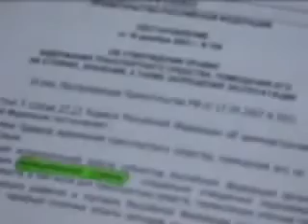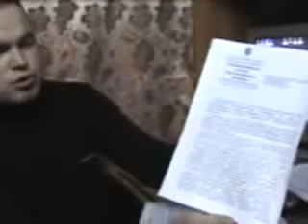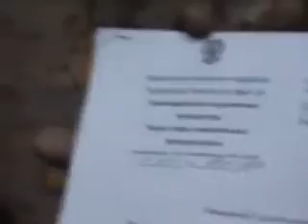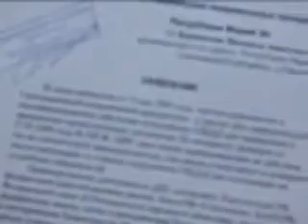Козьмодемьянск:МВД+УД№142492,178984,178016,...+груз 200=ПРЕСТУПЛЕНИЕ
Бывш.нач.КМ МВД АбрамовыА.В. ссылке подтвердил совершенное,совершаемое преступление. В РМЭсформировалосьУСТОЙЧИВОЕ ПРЕСТУПНОЕ СООБЩЕСТВО.МатериалУД№142492 можете скачать ссылке
В ссылке указаны документы,которыеСООБЩЕСТВОМ ОСОЗНАННО удалены материалов УГОЛОВНОГО ДЕЛА.«Не боевой приказ на премии местным полицейским» ссылка обоснованное возмущение граждан по фактуНод ником «Федя» ссылка сообщил, что министр МВДпоРМЭ БучневВ.М. «премию себе выписал 800 тыс.рубл.на новый год!Красавец!» «Ну он не только себе выписывал большие премии, но и своим приближенным Братухину,Целищеву,Фролову и др.!».РМЭ сформировано УСТОЙЧИВОЕ ПРЕСТУПНОЕ СООБЩЕСТВО доказательства ссылке другие видео канала.СудьиРМЭ состоят в УСТОЙЧИВОМ ПРЕСТУПНОМ СООБЩЕСТВЕ.СудьиРМЭ руководят и контролируют преступления целом в Республике.Факты,сотр.МВД Герда Руслан Григорьевич активным участием сотрудников ГмСоСуСк РФпоРМЭ обращался суд заявлением оспариванием факта коррупции с его стороны в должности в структуре МВД.Было возбужденоУД№ 1-29/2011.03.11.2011г. ГердаР.Г. письменно отказался от своего обвинения и тем самым признал,что он,сотрудникМВД РМЭ,является КОРРУПЦИОНЕРОМ и данные факты являются нормой при данном руководстве МВД РМЭ.Герда Р.Г.- КОРРУПЦИОНЕР до сих пор работает в системе МВД РМЭ характеризует КОРРУПЦИЮ всего МВДпоРМЭ.В народе говорят:«Муж и жена одна сатана». В данный момент и жена Герда Р.Г.Надежда Вениаминновна работает вместе с мужем в системе МВД РМЭ и характеризует все семейные пары в системе МВД РМЭ.Хориков В.В. письменно (30.12.11 № 45/К-17) подтвердил о допустимости работы КОРРУПЦИОНЕРОВ в МВД РМЭ.Инспектор ДПС Куртяков В.В.в 2010 году обратился с заявлением о преступлении подставных свидетелях в ГмСо ссылка По обвинительному заключению от 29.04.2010г. суде рассматривалось УД№1-114/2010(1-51/2011).КОот 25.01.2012г.(дело№ 22-87)приговор ГРС РМЭ 25 августа 2011 года был отменен по реабилитирующим основаниям.КуртяковВ.В.до сих пор работает в системе МВД по РМЭ его преступные действия решения характеризует в целом МВД по РМЭ.Это видеообращение 2009 года в ссылке После 4-х лет обращений все таки вынужденно МО МВД России "Козьмодемьянский" возбудил УД№142492,где сотр.правоохр.орг.,судаРМЭ фигуранты преступления.УД№142492 информирован в ссылке